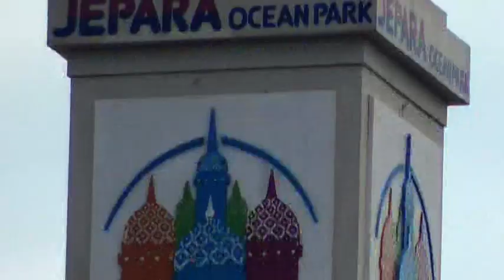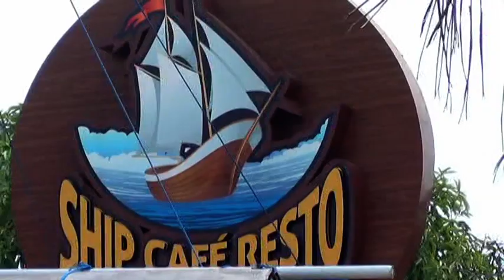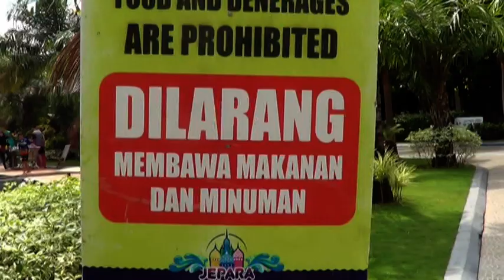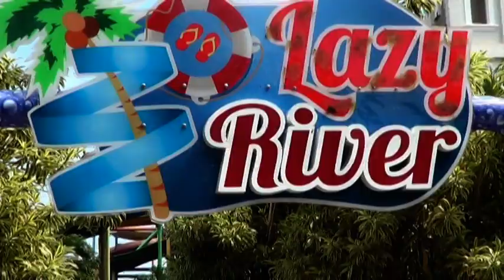HBH + PLESIRAN NAKULA 1 RT. 001/010 JOP 2018...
Halal Bil Halal Keluarga Nakula Rt. 001 / 010 Perum Bumi Kutoharjo Permai tahun 2018 sekaligus plesiran ke obyek wisata Jepara Ourland Park ( JOP ) tanggal 20 Juni 2018.